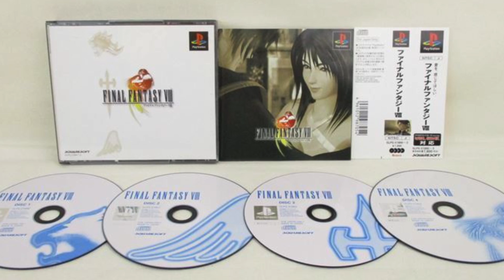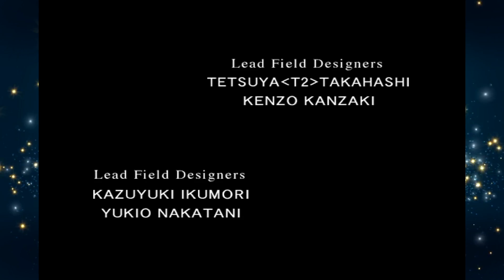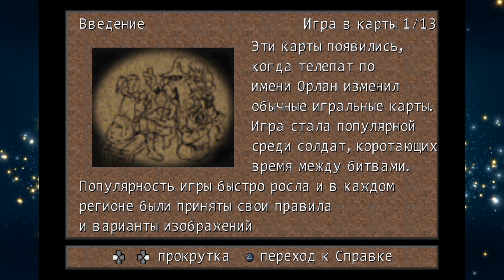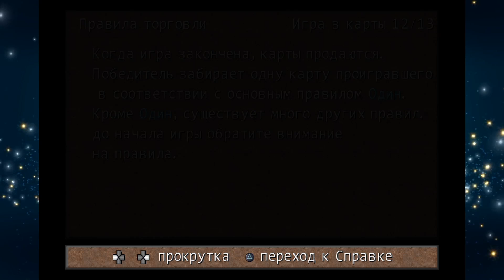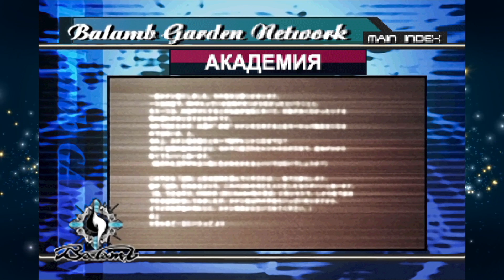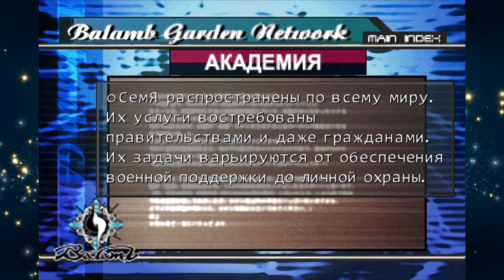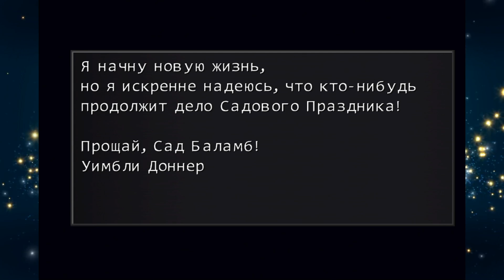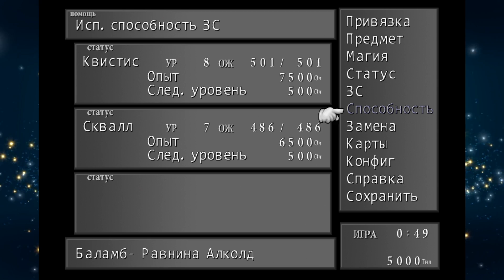Final Fantasy VIII: Прохождение (Walkthrough) #1 (Баламб гарден)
► Final Fantasy VIII: Прохождение (Walkthrough) #1 (Баламб гарден) версия игры Final Fantasy VIII: Remake HD 2013 v 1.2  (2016) на русском на PC с максимальными настройками графики в 60fps. Часть 1

► Действие игры Final Fantasy VIII разворачивается на безымянной планете с одной огромной луной на орбите. Эта планета включает в себя пять континентов. Эстар – наикрупнейшая часть суши, расположенная на востоке. Галбадиа – второй по величине континент, располагается на западе и включает в себя множество игровых локаций. На самом севере простираются земли Трабии, арктического региона. В центре карты находится наименьший из континентов – Баламб, остров, на котором начинается игра. Ну и на самом юге располагаются необитаемые островные архипелаги и континент Сентра. По желанию директора Ёсинори Китасэ элементы иностранных культур были скомбинированы с традиционными японскими фантазийными элементами, что привело к возникновению уникальной атмосферы игры. В частности, на дизайн многих локаций повлияли античная египетская и греческая архитектуры. Сильное влияние на разработчиков оказал французский город Париж, на основе которого они хотели создать в игре эдакое идеальное футуристическое европейское общество. Если присмотреться, в одной из локаций прямо-таки стоит копия парижской триумфальной арки.

► Чтобы противостоять таким действиям корпорации, собралась небольшая группа повстанцев под название Аваланш. Главный герой игры – Клауд Страйф – бывший солдат Шинры. Все его действия направляет гнев на бывшего товарища, о чем и будет рассказано на протяжении всей игры. Клауд присоединяется к повстанцам в роли простого наемника и вместе с другими членами Аваланша выполняет диверсионные миссии против злобной корпорации. Через некоторое время становится понятно, что в во всем происходящем принимает участие еще одна сила, а нашему герою предстоит выяснить, что же это за сила, и остановить террориста от уничтожения всего мира.

► Final Fantasy VIII наследует от Final Fantasy VII основные элементы геймплея. Игра делится на три режима:
 Перемещение партии по заранее отрисованным двумерным локациям (напр. комната, улица, магазин);
 Перемещение партии между локациями по трёхмерной карте мира;
 Сражение, происходящее на упрощённой трёхмерной копии локации, внутри которой на вас напали.
Основным нововведением по сравнению с прежними сериями является замена стандартной ролевой системы (основанной на экипировке предметов) на т. н. Junction-систему, или систему связок, в которой все параметры персонажей определяются в первую очередь связанными с ними Стражами (дающими, в свою очередь, способность определенным образом связывать с параметрами магию). Впервые вводится мини-игра на основе коллекционных карт «Triple Triad». Также в игре традиционно много внимания уделено сюжету, диалогам и взаимоотношениям персонажей.